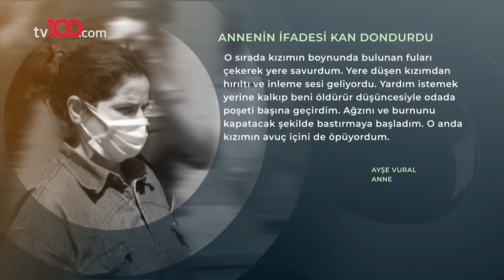İzmir'i sarsan cinayet! Kızını öldüren anne nedenini itiraf etti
İzmir'de kızını öldürdükten sonra polise teslim olan anne, cinayetin nedenini itiraf etti. Verdiği ilk ifadede kızını sürekli uyuşturucu kullandığı için eşarpla boğarak öldürdüğünü söyledi.

TÜRKSAT 4A
Frekans: 12729
Sembol: 30000
Polarizasyon: V (Dikey)